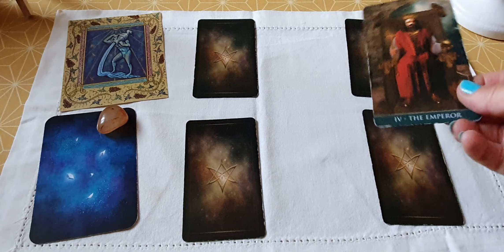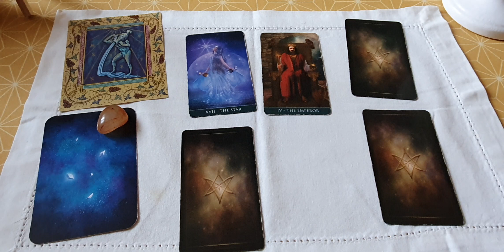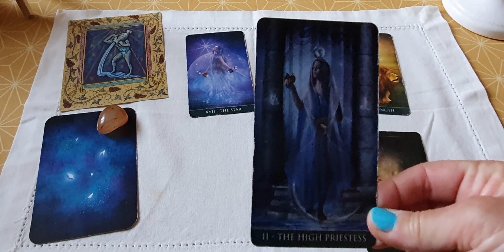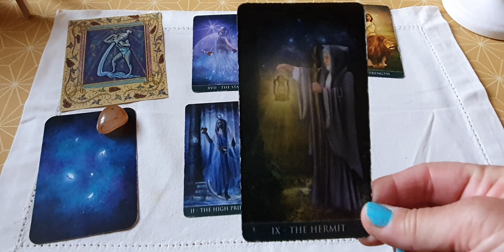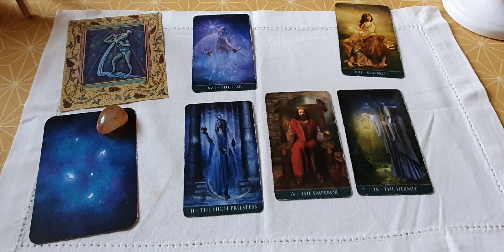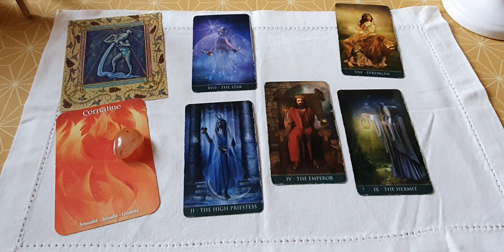Verseau ♒ horoscope juillet 2022. concrétisez vos projets...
merci pour votre écoute et votre présence ⚘
il n y aura pas d horoscopes pour le mois d Août car j ai un programme très chargé.
on se retrouve en septembre 😘